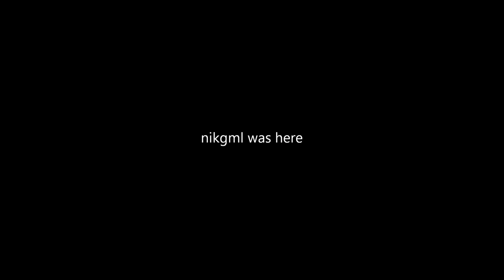Sweetheart of Kairi & CoMa - Last Summer Song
Owsey and Sorrow are two British producers who make music together under the name "Sweetheart Of Kairi". They had their friend CoMa lay down her stunning voice on this one last song for the summer days.